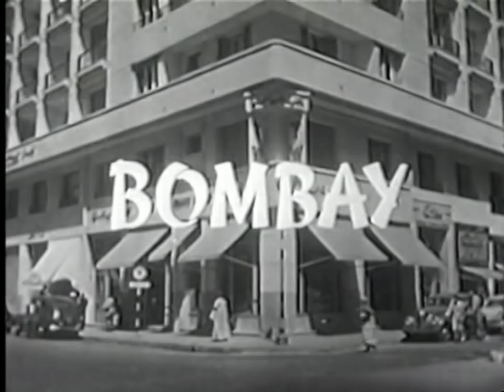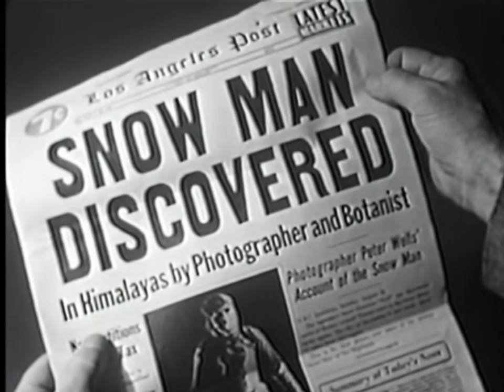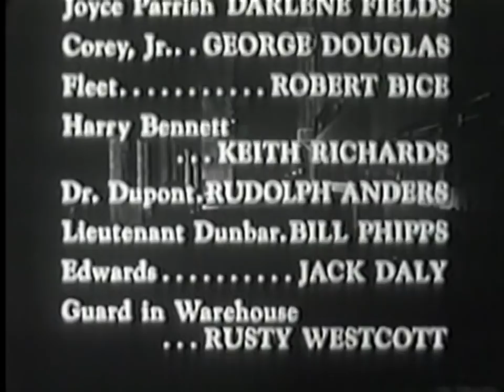L'Abominable homme des neiges (film, 1954) Horreur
Une créature des neiges, rapportée d'une expédition en Himalaya par des scientifiques américains, s'échappe de sa cage et terrorise la ville de Los Angeles...

De W. Lee Wilder
Avec Paul Langton, Teru Shimada, Robert Kino